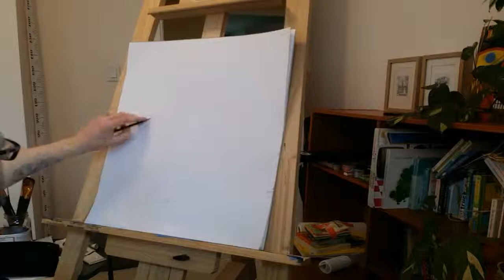Fallen Angel Sketch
Outlined in pencil and filled out in charcoal a sketch of a fallen angel to test out a bit of general human form work.